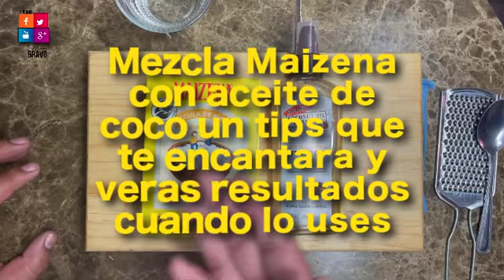Mezcla Maizena con aceite de coco un tips que te encantara y veras resultados cuando lo uses